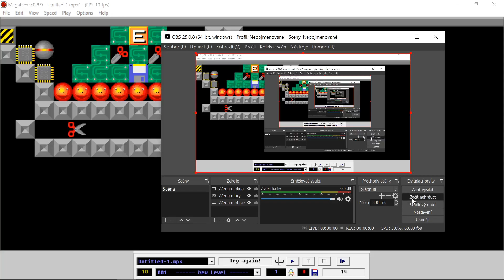SUPAPLEX - just kill them all